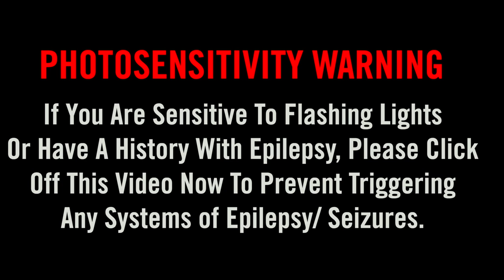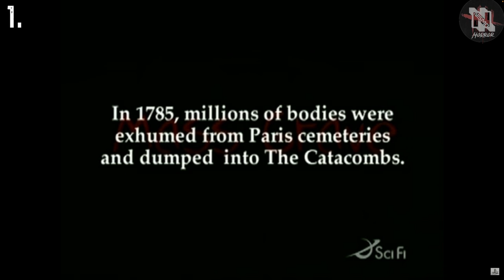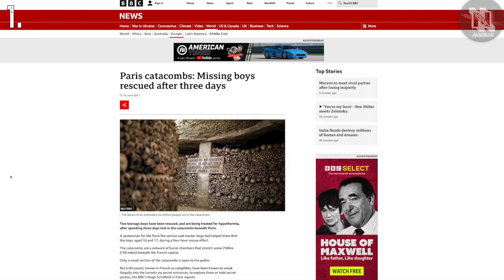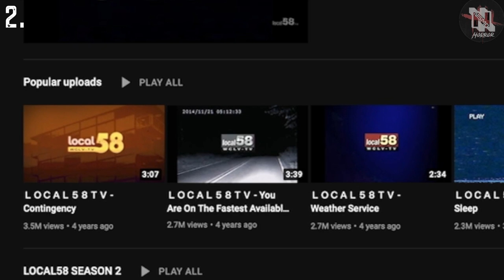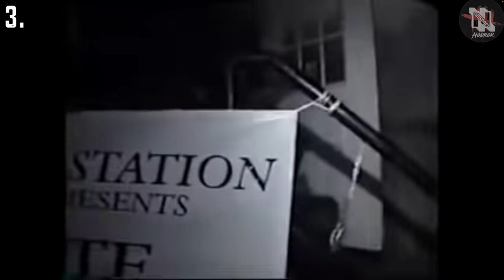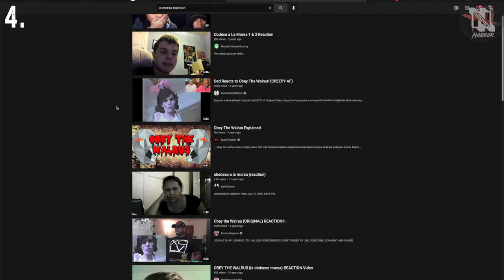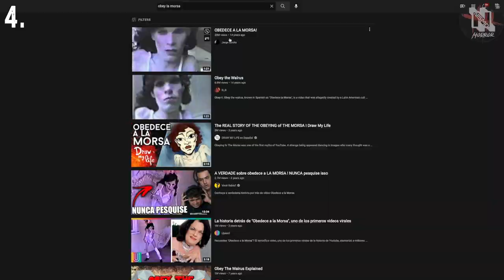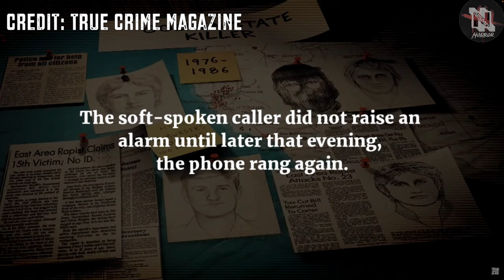7 Most Disturbing Things Found on YouTube Footage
Hey Guys, I am very excited and happy to be back on YouTube. I go into a brief explanation of where I've been these last few months in the beginning of this video, for those who are curious. Today's video is a breakdown of 5 of the creepiest and most disturbing videos I've found on YouTube. I am hoping to make this into a series and include other videos from Reddit and other forums in future videos. I also plan to re-upload some of my previous countdowns in single story format for all the cases involving disappearances. It will help people who like to consume that specific content easier to locate in the algorithm if I re-upload in single story format. Just a heads up so you guys don't click and watch a video you have already viewed. I tried to go into as much detail as possible when describing these videos but as always, if you have any additional information, make sure to leave it in the comments. Thanks for all the support, love, and for the 50k subscribers.

0:00 Nismo's Horror Intro
0:17 Countdown Preview
1:48 Where I've Been + Update
2:55 Tunnels of Death - The Catacombs Breakdown
8:08 The Catacombs Video
8:49 Final Destination - Local 58TV Breakdown
10:30 You Are On The Fastest Route Available Video
13:36 Disco Inferno - Station Nightclub Fire Breakdown
17:30 Station Nightclub Fire Video
24:03 Dancing With A Stranger - Obedece La Morsa Breakdown
26:49 La Morsa Video
27:33 Fear Thy Neighbor - The OG Nightstalker Breakdown
31:12 OG Nightstalker Phone Call Video
34:45 Nismo's Horror Outro